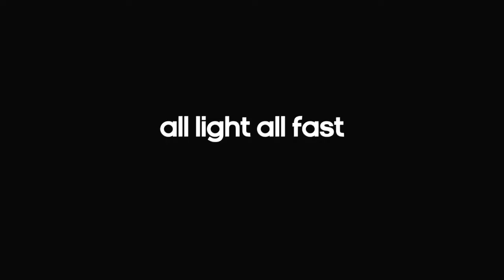Adidas vs Mini Skirt Showdown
lensdude